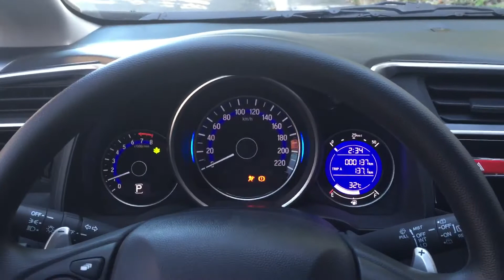Honda Jazz 2016 Push Button Engine Start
Philippines Honda Jazz 2016 Push Button Engine Start